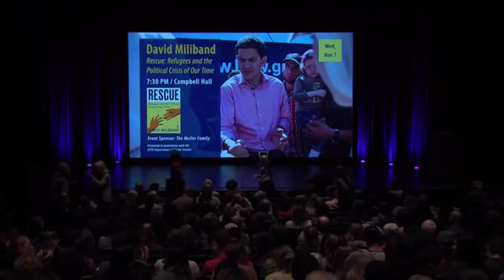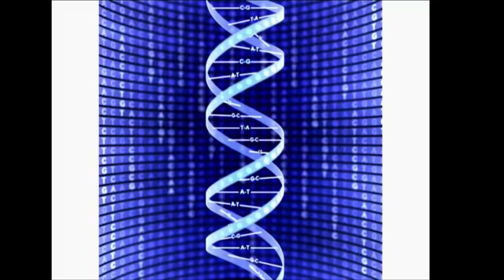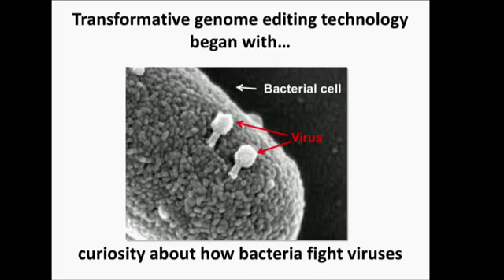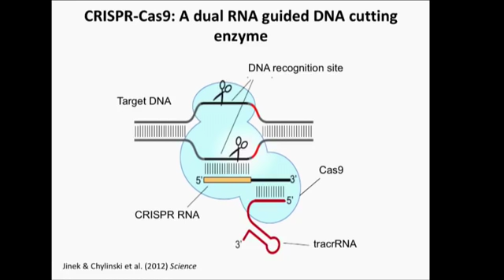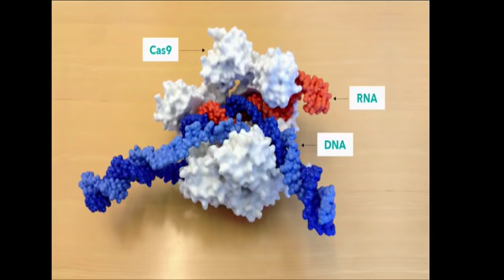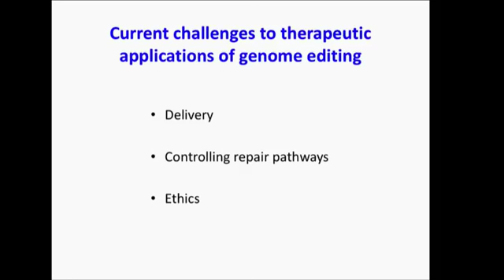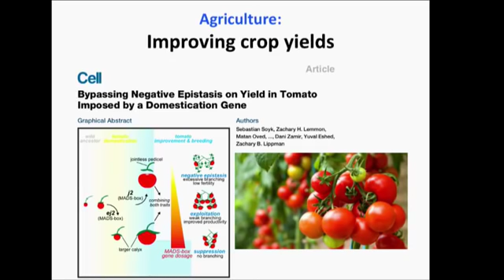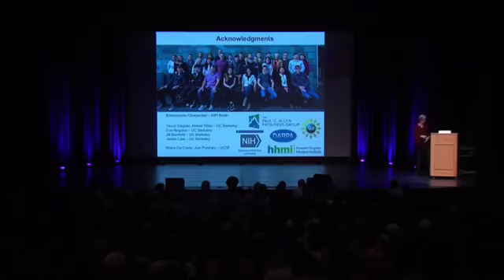Jennifer Doudna - Rewriting the Code of Life: CRISPR Biology and the Future of Genome Editing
UC Berkeley biochemist Jennifer Doudna presents Rewriting the Code of Life: CRISPR Biology and the Future of Genome Editing at UCSB Campbell Hall.